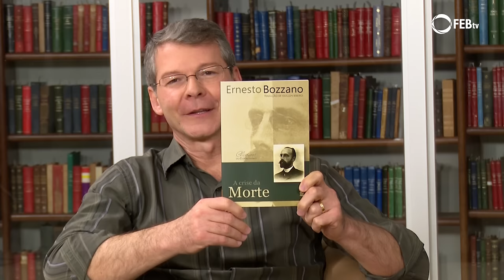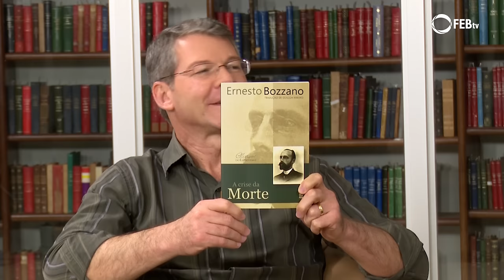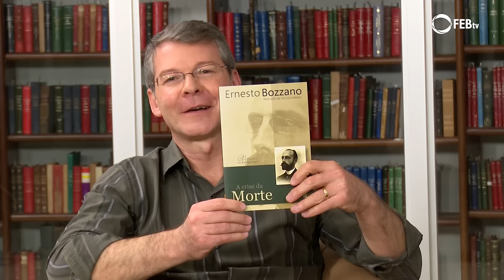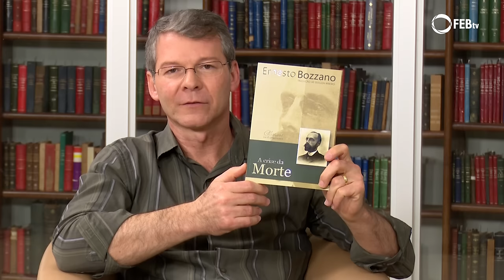Livros que Iluminam - A Crise da Morte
A Crise da Morte é a obra escolhida pelo convidado Marcos Bragatto, neste episódio do programa Livros que Iluminam. Da Editora FEB, autor Ernesto Bozzano, a obra responde questões como: “será que a vida continua além da morte?” e traz testemunhos do mundo espiritual em que o autor os submeteu ao processo científico da análise comparada, que resultou em um conjunto de revelações de irrecusável veracidade.